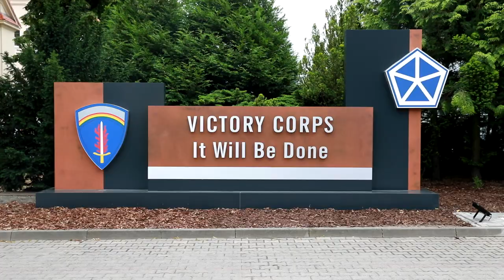V Corps sign unveiled and U.S. flag raised in Poznan, Poland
POZNAN, POLAND
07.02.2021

V Corps Headquarters Forward sign unveiling and raising of American flag followed by Independence Day celebration at Forward Operating Site Poznań in Poznań, Poland.

Film Credits: Video by Sgt. Tommie Berry
196th Mobile Public Affairs Detachment

EUCOM
V Corps
AtlanticResolve
StrongerTogether